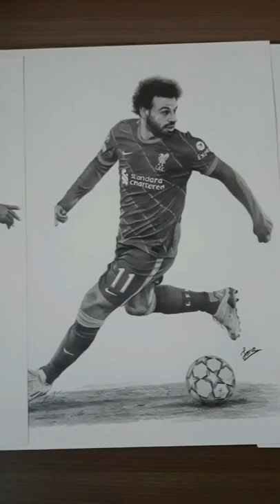Cracks del fútbol - parte 1🔥 dibujos a lápiz